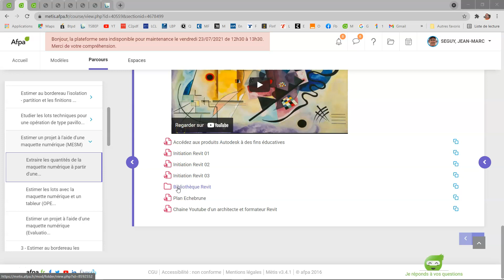Revit 19 Création bibliothèque